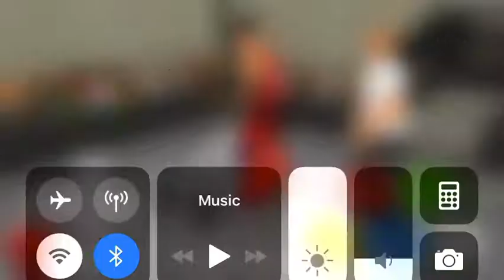SQUASH MATCH!Wrestling Revolution 3D career mode (2)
Dominating my opponent.